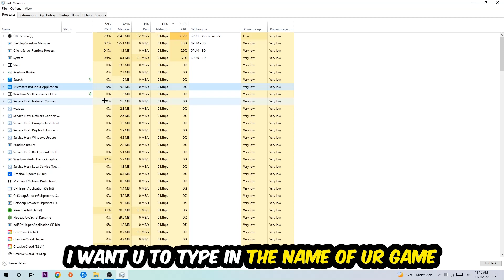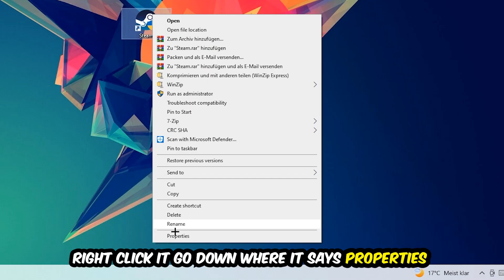Stranded Deep – How to Fix All Errors – Complete Tutorial